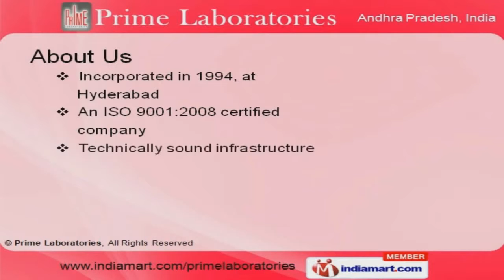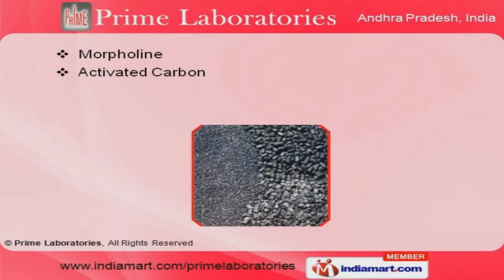Polyelectrolyte by Prime Laboratories, Hyderabad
Welcome to Prime Laboratories, Offer Water and Metal Treatment Solutions. An ISO 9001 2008 certified company, incorporated in 1994 at Hyderabad. Europe and Middle East are some of our major markets and we Cater to Water treatment, Textile and other industries. International quality standards, High grade raw material and competitive price make us stand apart from also rans. We offer a wide assortment of Reverse Osmosis Antiscalants, Polyelectrolyte and Galvanizing Chemicals. Our Acid Corrosion Inhibitor, waste Water Treatment and Metal Finishing Chemicals are extremely reliable. Cleaners, Dust Suppressant and Hydrazine Hydrates offered by us are widely appreciated in the market. We also provide Morpholine, Poly Aluminium Chloride and Paint Removers that are cost effective. We are highly instrumental in presenting a wide spectrum of Ferrous Sulphate, Defoamers and Sanitizers. Our organization is highly involved in providing an impeccable range of Bio Cultures, Benzalkonium Chloride and Aluminium Sulphate Alum Non ferric.